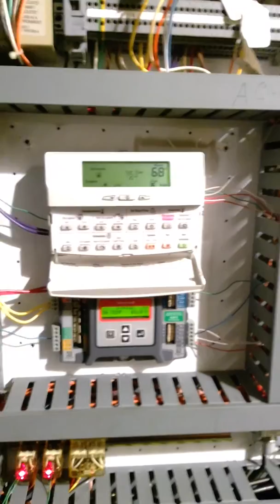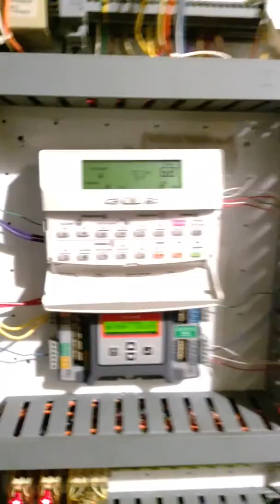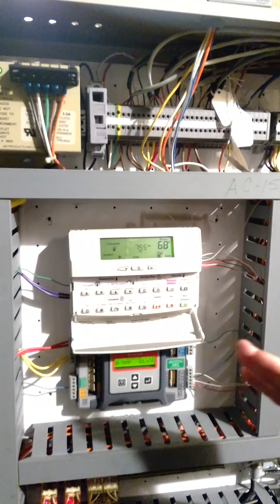M470 AC 15 Thermostat programing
Guide to the operation and programing of the new Honeywell T7350 thermostat